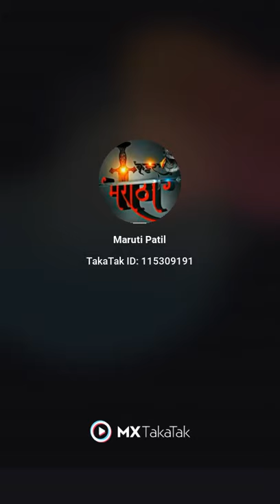23 May 2021